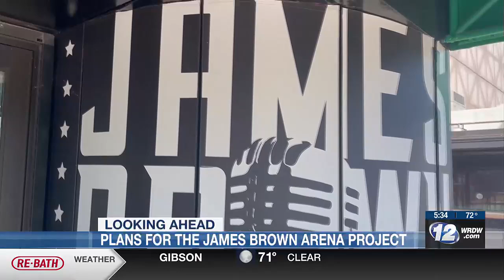Looking ahead: James Brown Arena project